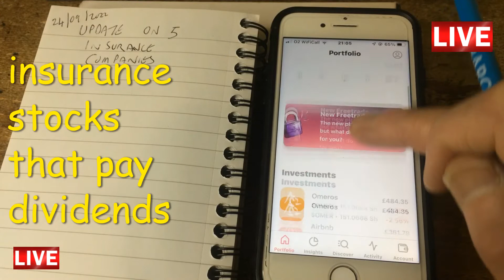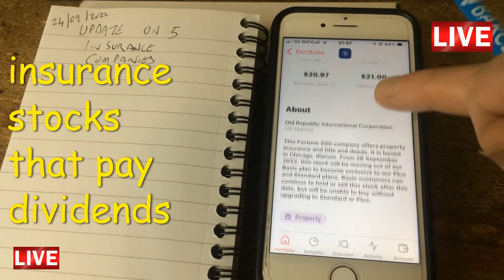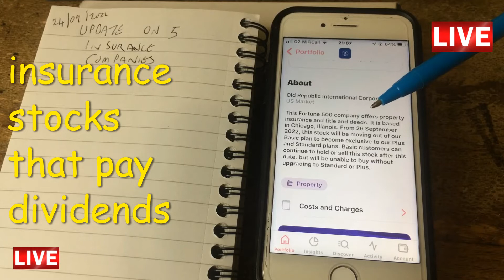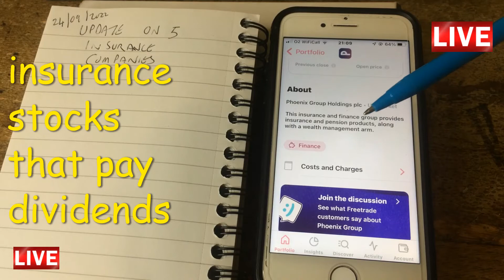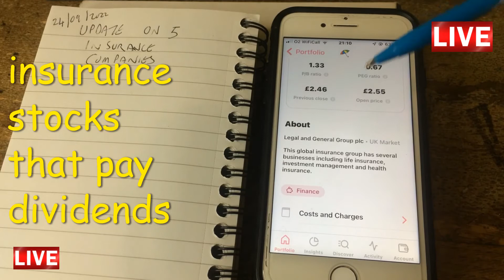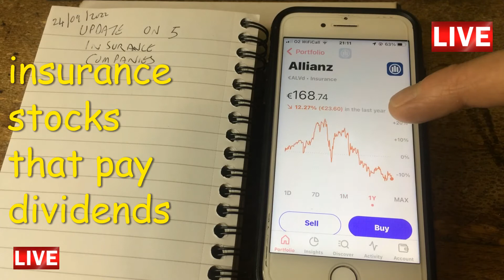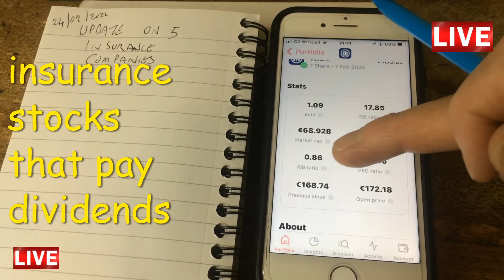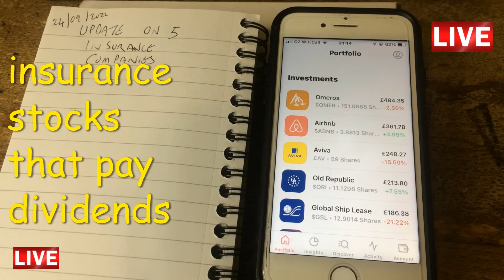insurance stocks that pay dividends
All comments and questions are welcome and all will receive a reply.